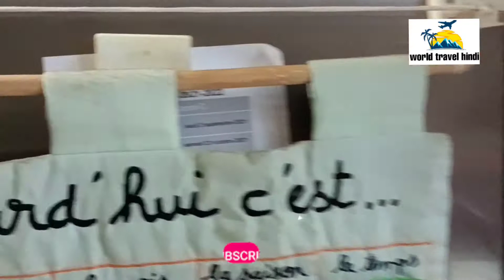FRANCE|france village tour | paris market tour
today i m visit france old village tour .
in this villege today farmers vegetable market & clothes and chicken and all teyp off inventory market visit.